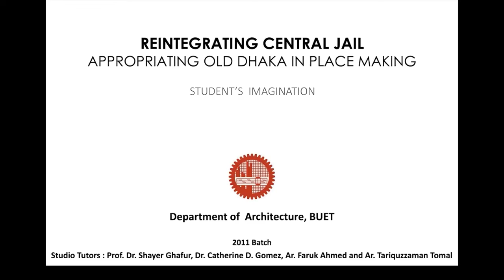Reintegrating Central Jail Approaching Old Dhaka in Placemaking